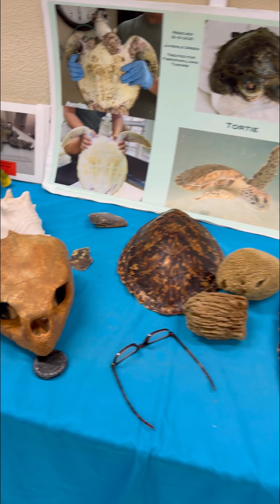Florida Keys (week 2!) We loved to it much we stayed an extra week and got our RV Christmas tree!